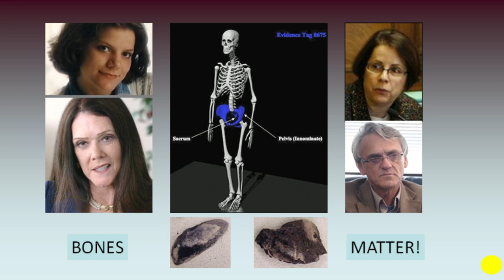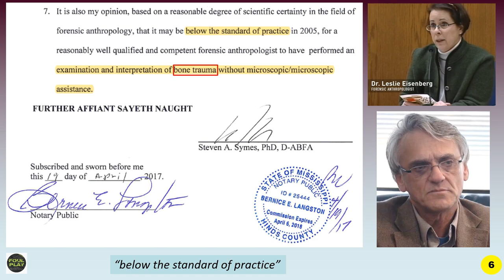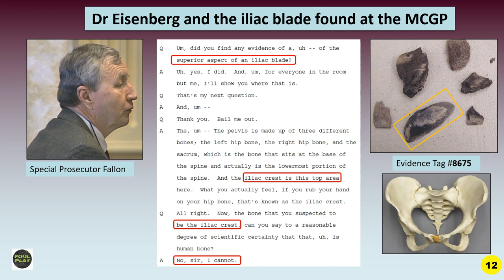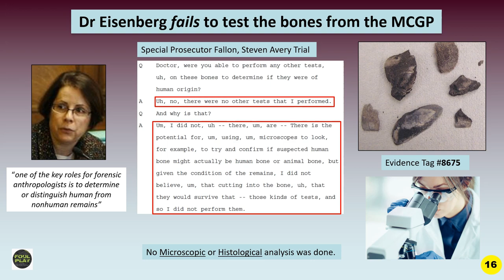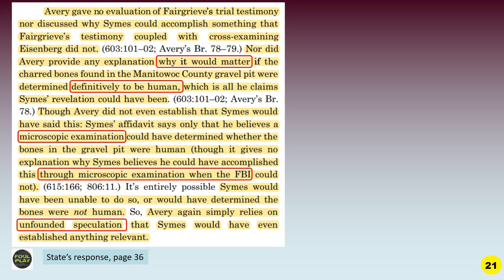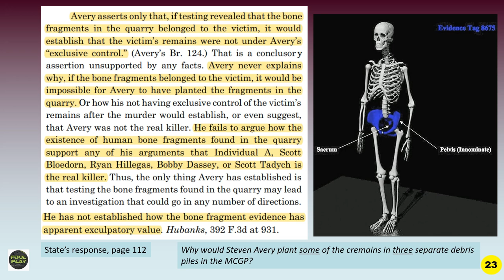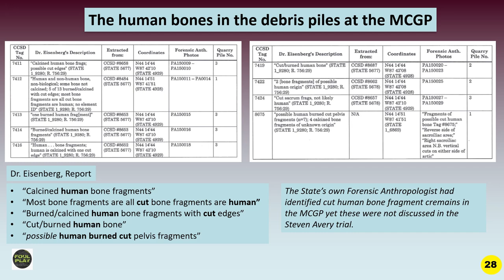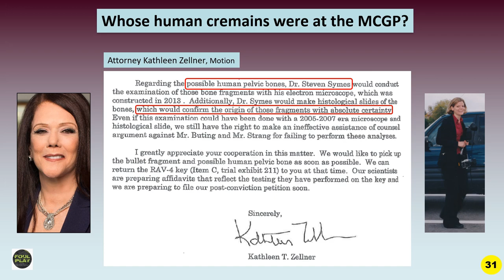Dr Silkman - Bones Matter